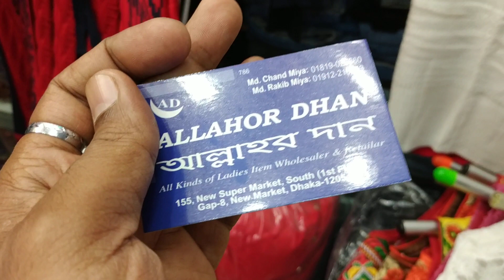250 টাকার জিন্সের লেডিস কোটির দাম /250 taka denim ladies koti price.